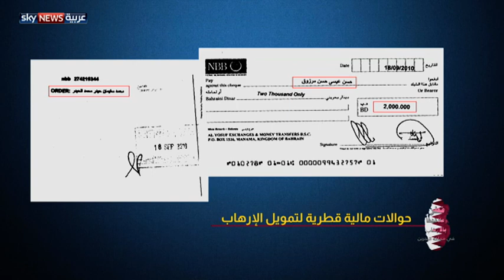الدول الأربع تؤكد موقفها إزاء قطر في اجتماعات الأمم المتحدة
لم تأت المقاطعة من فراغ..
وإنما هو السلوك القطري الضار، ما أجبر الدول الداعية لمكافحة الإرهاب، لمارسة حقها السيادي في التصدي بحزم لكل يضمر لها السوء والضرر...
حقيقة أكدها مجددا وزير الخارجية السعودي عادل الجبير..
الموقف ذاته أكده وزير الخارجية البحريني، الشيخ خالد بن أحمد آل خليفة.
وزير الخارجية البحريني أكد أيضا دعم الدوحة للأحداث الإرهابية الممنهجة في البحرين، وذلك في محاولة منها لتقويض الأمن الوطني والسلم المجتمعي، وقلب نظام الحكم بمساعدة أطراف مرتبطة بها.
والأدلة على ذلك كثيرة..
فأحاديث التآمر ضد المنامة، المسربة لرئيس الوزراء القطري السابق حمد بن جاسم والأمين العام السابق لجمعية الوفاق البحرينية المنحلة علي سلمان، لم تكن إلا دليلا آخر، على منطق قطر في تجيييش التنظيمات الإرهابية ضد أمن واستقرار الأشقاء.
وقبل ذلك كان التلفزيون البحري قد كشف أسماء رجال أعمال قطريين معروفين، ثبت تمويلهم لنشاطات إرهابية..
كما أكد   تقديم الدوحة منظومة دعم معنوي ولوجيستي للإرهابيين عبر غطاء إعلامي تحريضي.
أدلة وقرائن، تثبت بحسب متابعين للمشهد سعي الدوحة المستميت لبناء مشروع قوتها على حساب إضعاف الآخرين، ضاربة كل قيم الأخوة وحسن الجوار بعرض الحائط